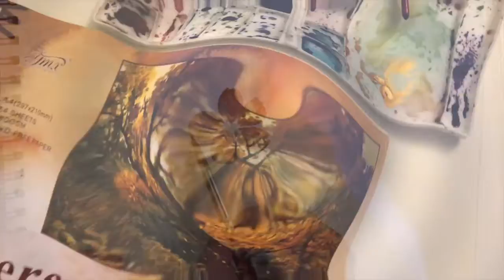WATERCOLOUR LOOSE FLORALS | SPEEDPAINT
Hey Guys!

Here's a loose watercolour florals speed painting. Try it and have fun! Tag me via instagram @turquoiselunaco

So I can review your beautiful painting. More than anything, enjoy painting!

I used 200 GSM Canson watercolor paper , winsor and newton professional watercolours and princeton brush size 6. This is not mandatory. You may get started with any materials you have.

BY THE WAY -- THERE WAS AN EDIT ERROR. THIS VIDEO CRASHED TWICE AND I HONESTLY DIDNT HAVE THE TIME TO DELETE AND RE-UPLOAD ANOTHER EDITED VERSION. THE AUDIO HAS EXTENDED A BIT LONGER. PLEASE FEEL FREE TO CLOSE WHEN THE VIDEO IS OVER. :D Thanx

My Etsy Store :

Happy Painting XOXO